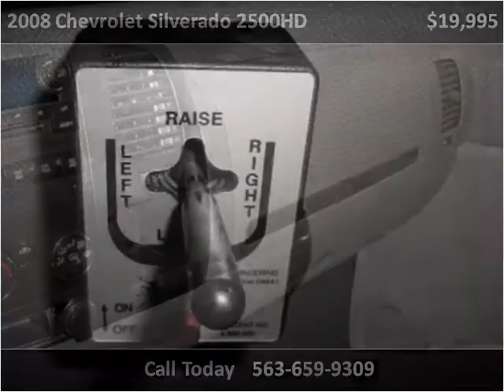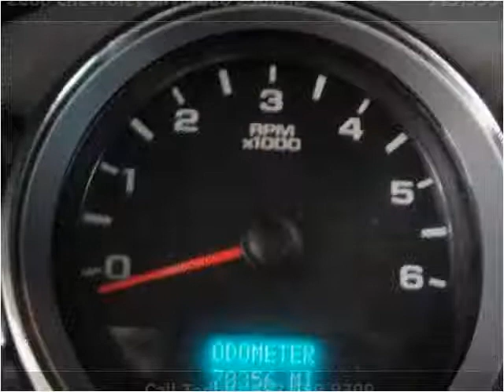2008 Chevrolet Silverado 2500HD Used Cars De Witt IA